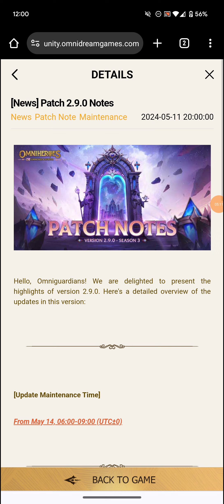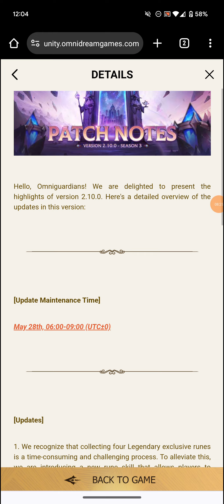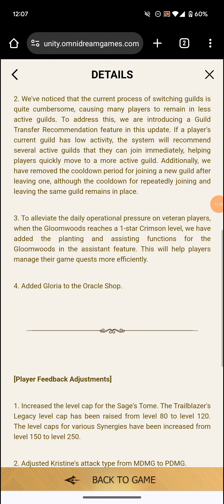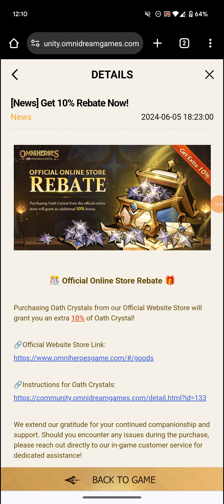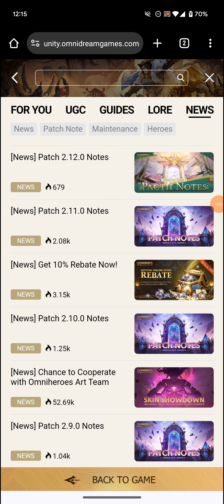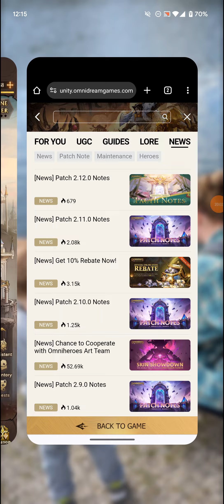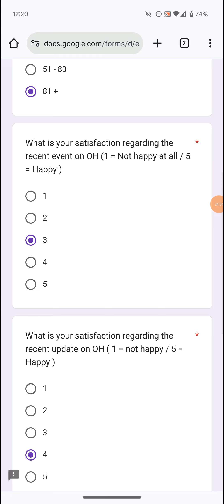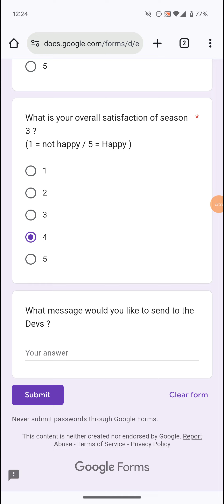OMNIHEROES | S3 Recap and Survey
A full recap of S3 and a player generated survey that is going to be sent to the Devs.

Please take 30 seconds to fill this out.